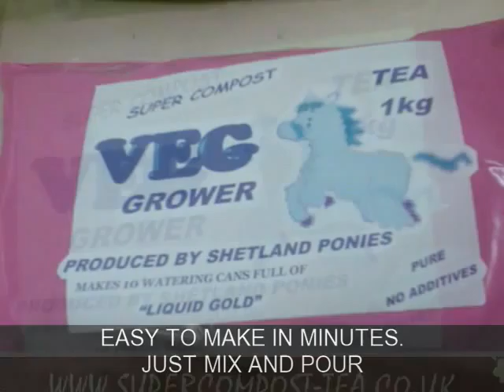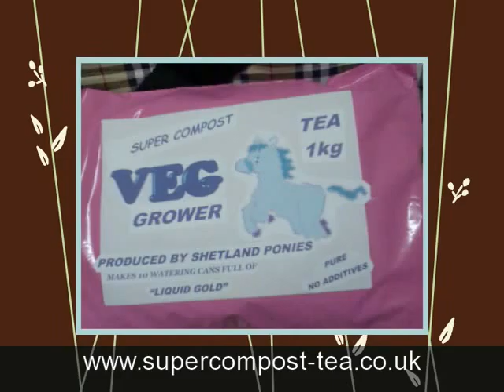COMPOST TEA FROM THE SHETLAND PONY WELFARE TRUST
YOU CAN NOW PUCHASE COMPOST TEA READY TO USE JUST ADD WATER. CHECK IT OUT AT SUPERCOMPOST-TEA.CO.UK